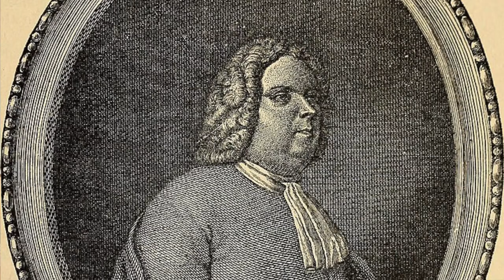Penn is granted land in America | 4th March 1681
Welcome to this history channel with weekly live shows plus monthly historian interviews and history documentaries.
Please join the British History Club and enjoy early access to content, plus exclusive blogs, virtual tours, behind the scenes, live events and other perks such as free gifts.
Receive my free weekly history newsletter by signing up - you will also receive tour news straight to your inbox before its released to the general public.
You can also listen to these videos on the podcast on most major platforms

Philippa entertains thousands each week with her videos and stories from across the UK and British History. This ability to engage an audience, as well as being an expert in travelling the historical sites of the UK, makes her your perfect guide.